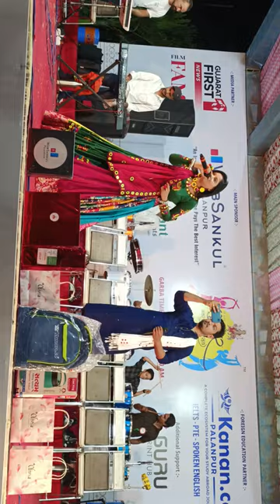gummar live palanpur